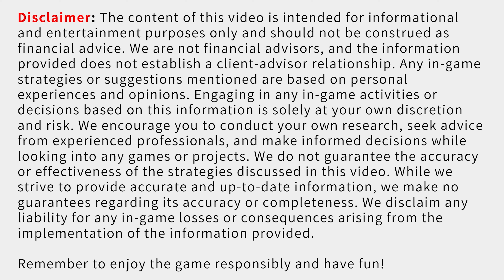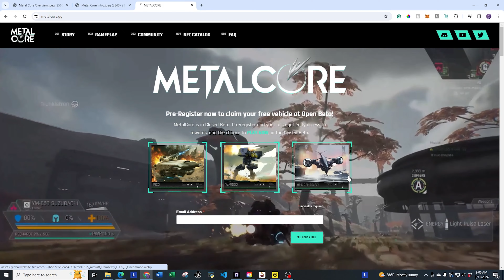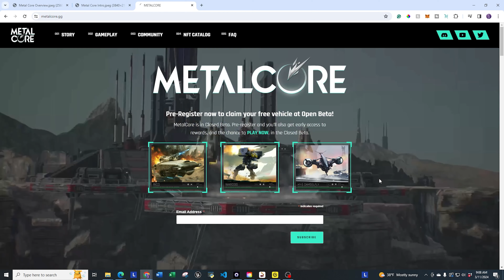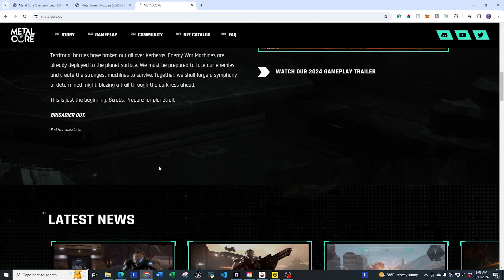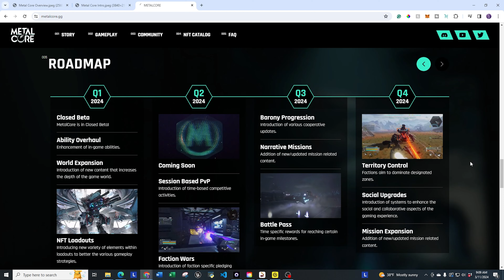Review Of Metalcore Gameplay In Closed Beta: Free To Play On Immutable X Blockchain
MetalCore NFT Game on the Immutable X Blockchain gameplay review!  Watch to the end to hear my thoughts.